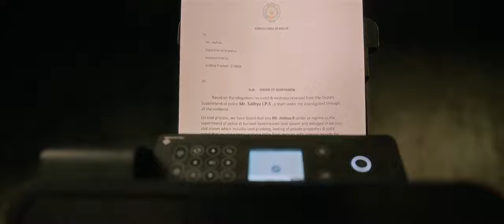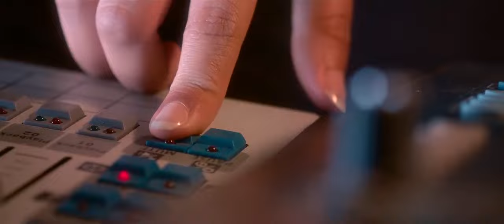The Warriorr Movie Aadhi Pinisetty And Ram Pothineni Powerful Action Fight Scenes || Matinee Show